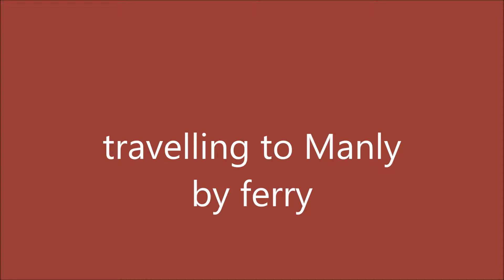Travelling to Manly by Ferry